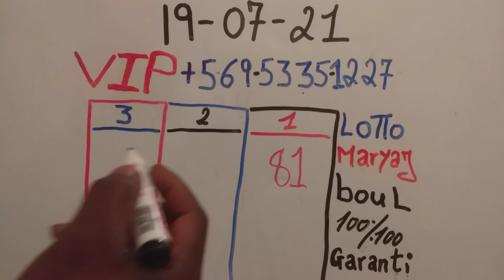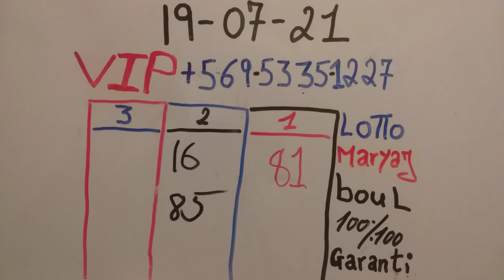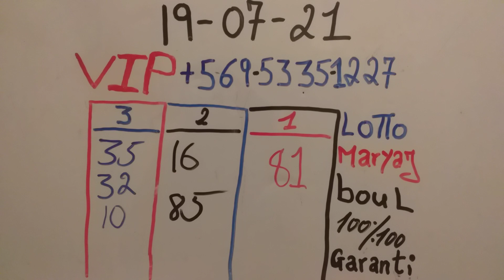Boul New York Florida 19-07-2021🎲💰